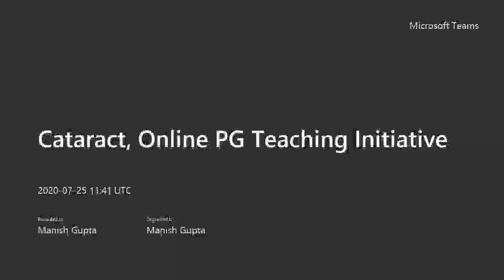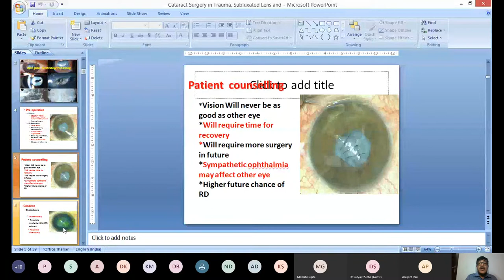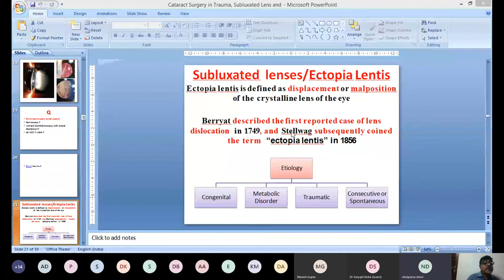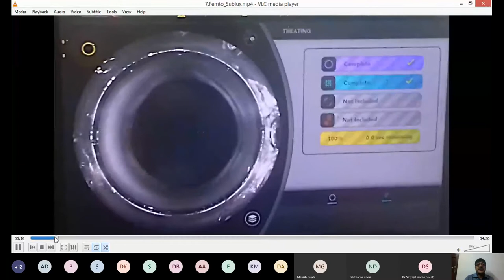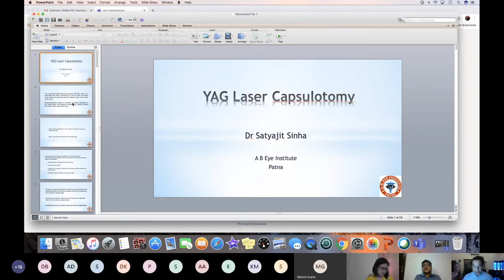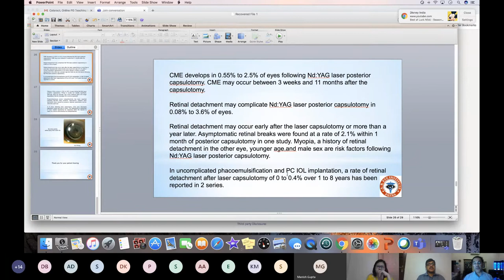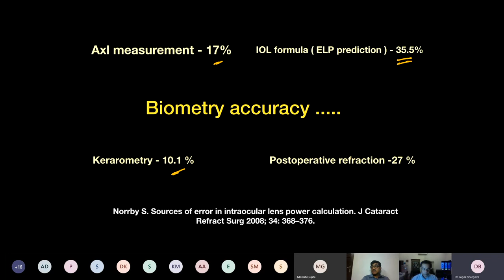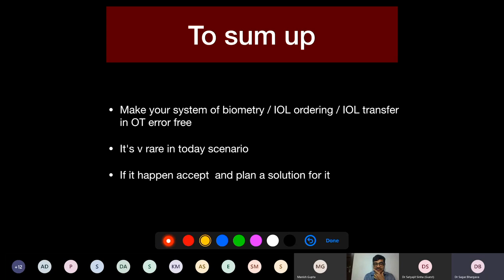Cataract, Day 6, online PG teaching initiative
TOPIC 1: Cataract Surgery in Trauma, Subluxated Lens, Weak Zonules
Speaker: Dr Ajay Paul, Kolkata
TOPIC 2: YAG Laser - Post Cataract Surgery Speaker: Dr Satyajit Sinha, Patna
TOPIC 3: Management of residual refractive surprise Post Cataract Surgery  Speaker: Dr Sagar Bhargav, Kolkata

Moderator: Dr Nilutparna

The AB Eye Institute online PG teaching initiative is supported by Intas Pharmaceuticals Ltd with an objective to create robust online academic content on Ophthalmology therapies. We at Intas are thankful to all eminent speakers for sharing their views and experience and to AB eye institute for creating and making this online program as an indispensable program for Post Graduates. Happy Learning, Effective Learning